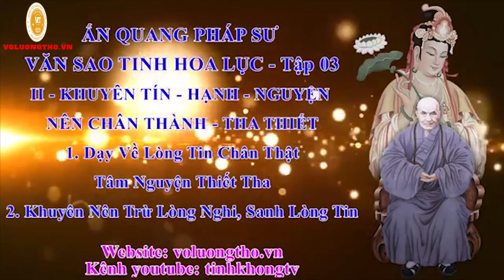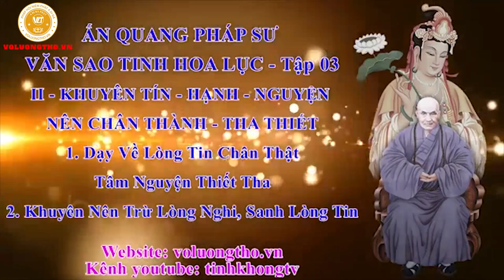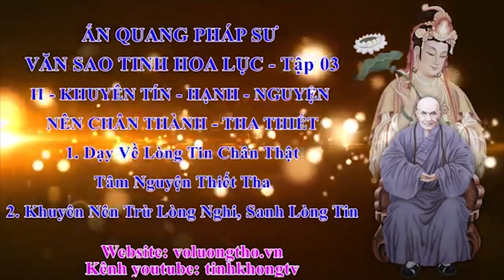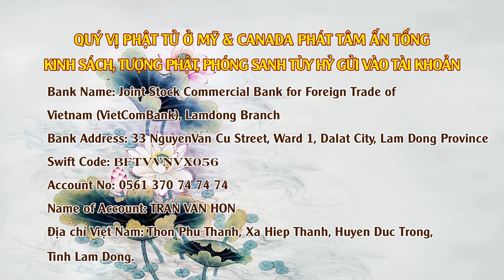Đại Đức Thích Giác Nhàn Giảng Tại Chuyên Tu Tập 5 ngày 26/03/2020